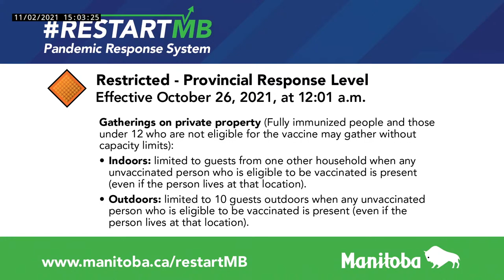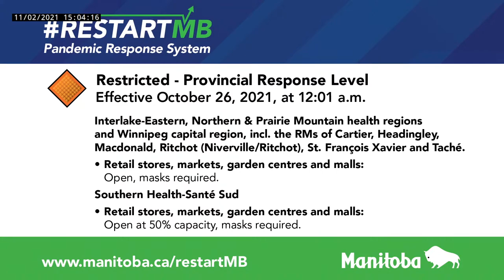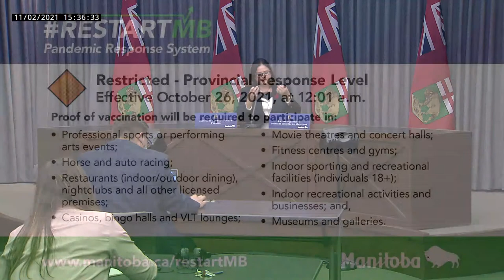Media availability: New premier’s first press conference - November 2, 2021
Premier Heather Stefanson to hold first press conference.
November 2, 2021
3:00 p.m.